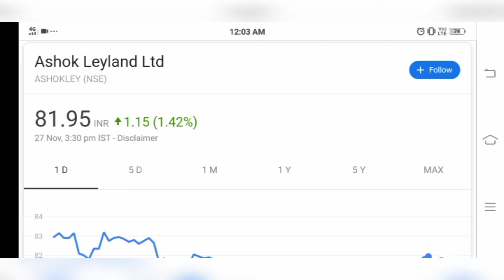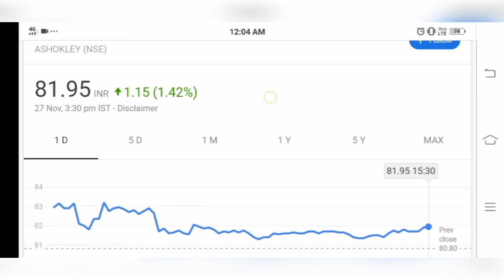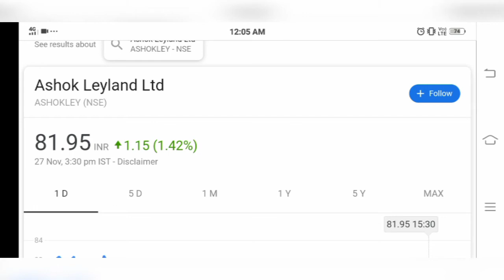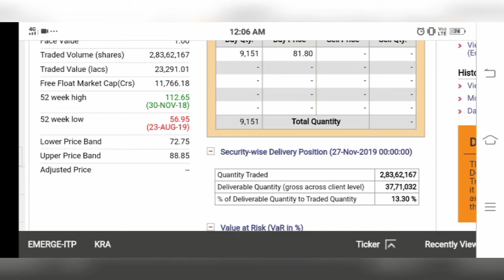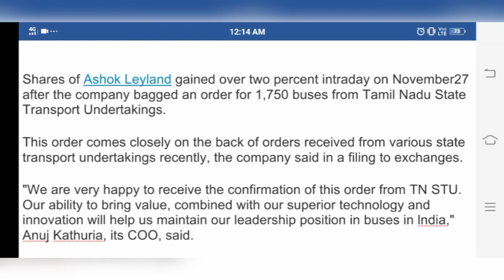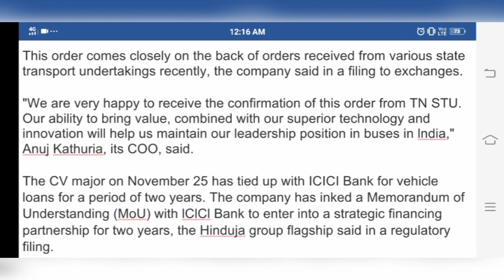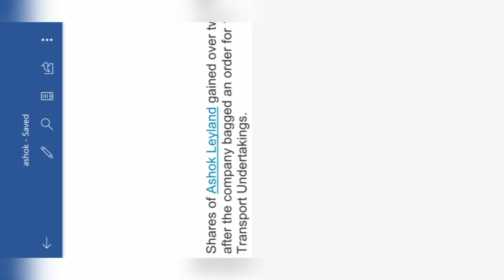Ashok leyland share news, ashok leyland share analysis, Ashok leyland share price target ,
Dosto ashok leyland ko kmaal ka order mila ha j apko pta hona chaiye apki kafi help hone vali ha is video k madyam se.
We are not SEBI registered and provide only educational calls
Trade with Your own risk
Please do not lose Your money Its precious